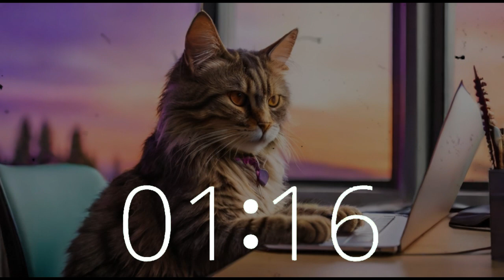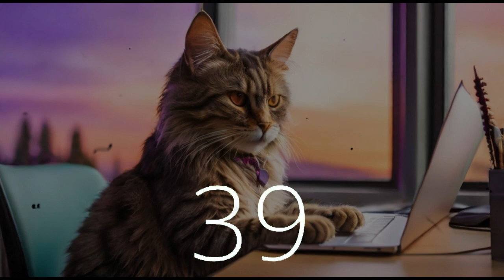Purrfect Productivity: 21 Minute Jazz Funk Session Timer for Creative Flow, Study, Productivity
Dive into a 21-minute jazz funk session with our feline maestro, as it immerses itself in the digital world against the backdrop of California's urban scenery. Let the smooth rhythms on Techtonic Grooves' channel elevate your creativity, focus, and productivity.